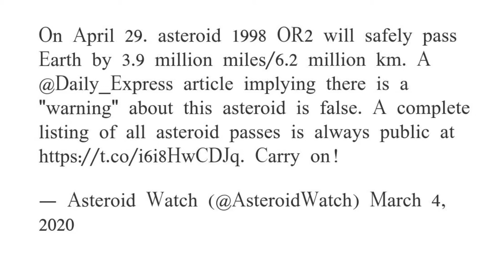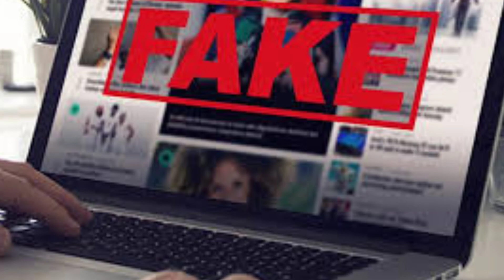What will happen on April 29 | Asteroid 1998 OR2 | Tamil | DGI MISSION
On April 29, 2020 Asteroid 1998 OR2 will safely pass Earth. Don't create & share fake news. Earth will be safe.